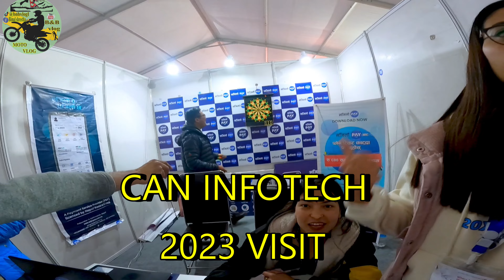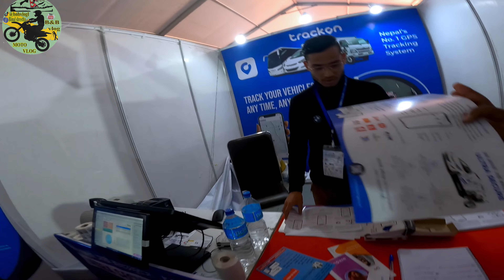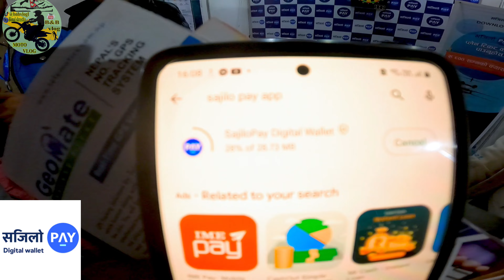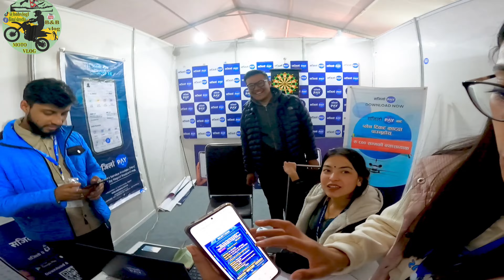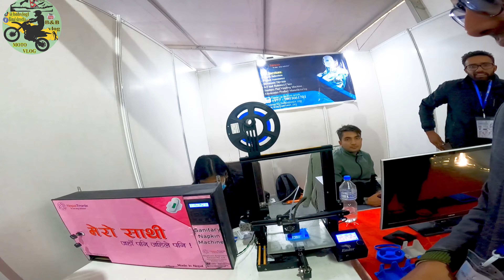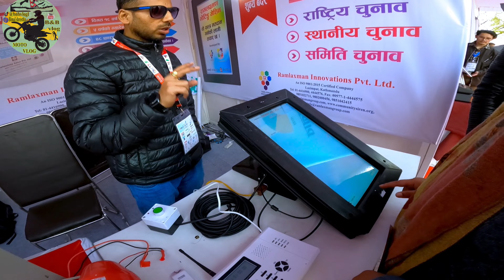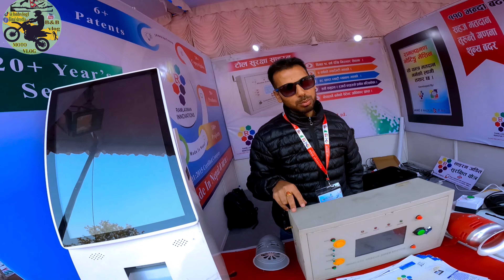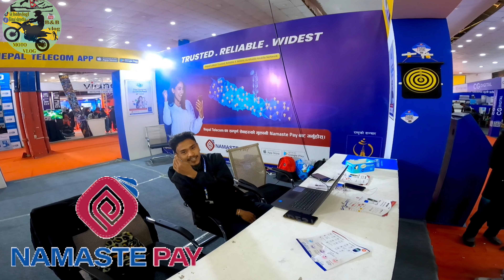CAN INFOTECH 2023 || Info developers can infotech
Shot by:
Bimal shrestha

Bimal shrestha

Edit:
Bimal shrestha